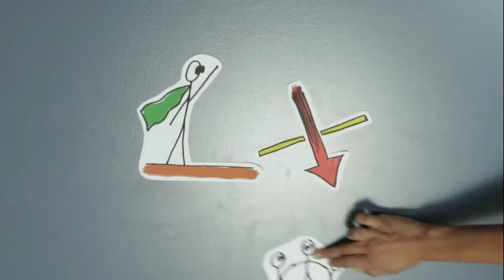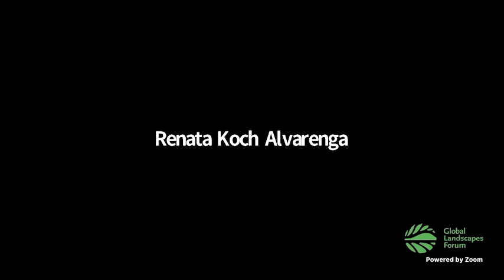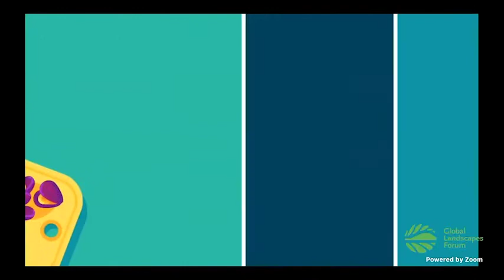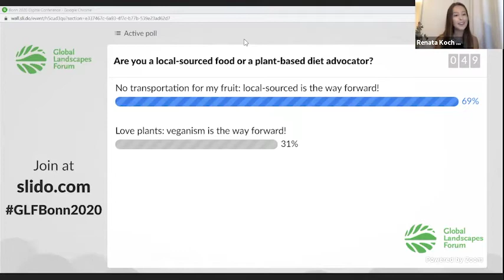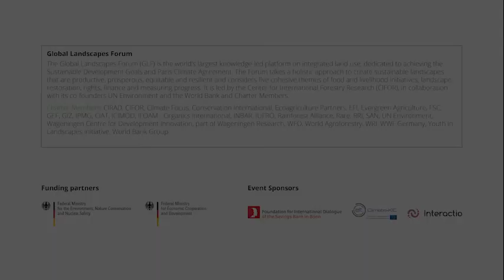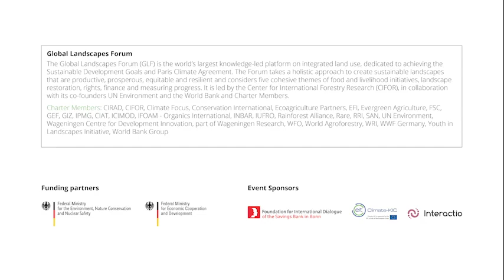How do we feed the world without eating the planet?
There is currently no legal definition of what 'sustainable food' is, although terms like ‘organic’ or ‘fair trade’ are more defined, and come with their own certification systems, compared to others like agroecology, permaculture or ‘climate-smart’. Is sustainable food the same for everyone around the world? How is a living and thriving planet associated with food? Why should we pay attention to what we eat or where our food comes from? This session at GLF Bonn 2020 tackles these questions and more with youth from around the world.